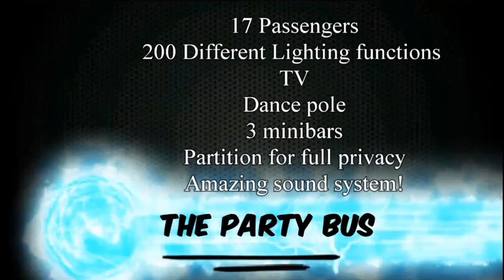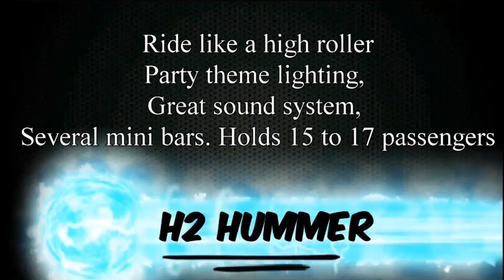The Fleet version 2